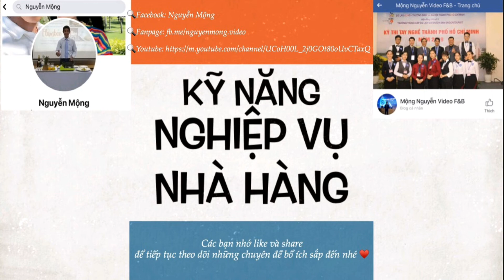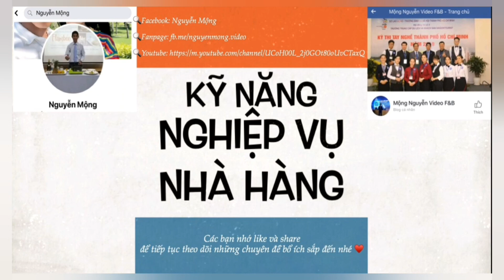Nghệ thuật trang trí món Âu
Ẩm thực là sự kết hợp của nhiều giác quan, kết hợp của sự tinh tế, sự khéo léo,... mới tạo được món ăn tuyệt vời.
Hình ảnh sưu tầm